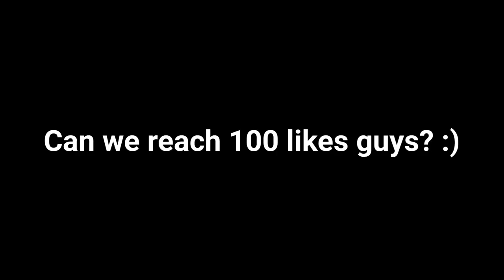I MET PRO MARTIS IN SOLO RANK GAME AND THIS HAPPENS! (must watch!)